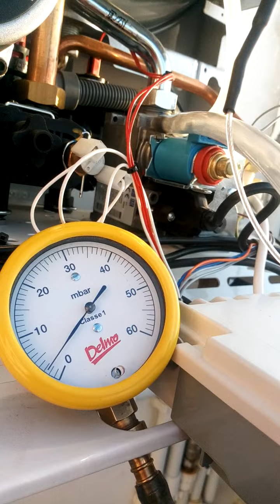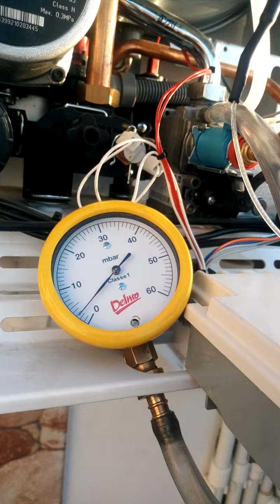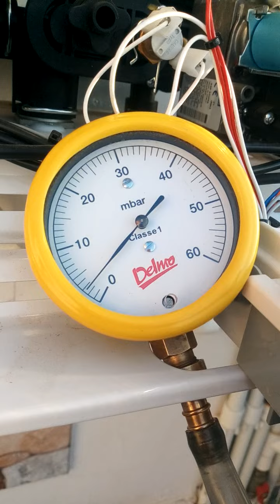réglage de gaz chaudière sylber